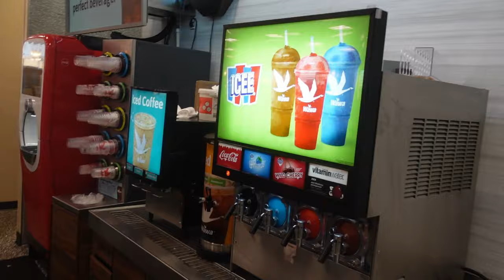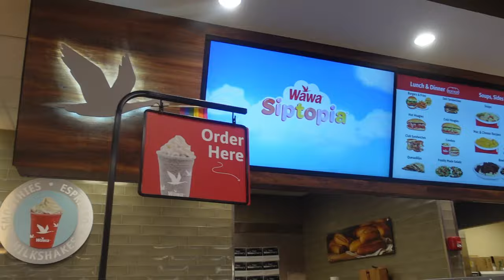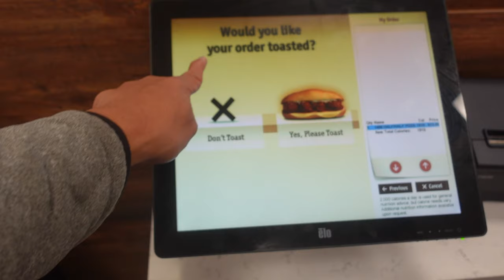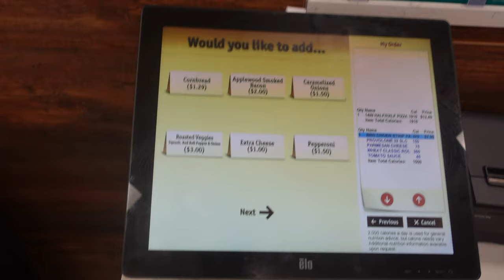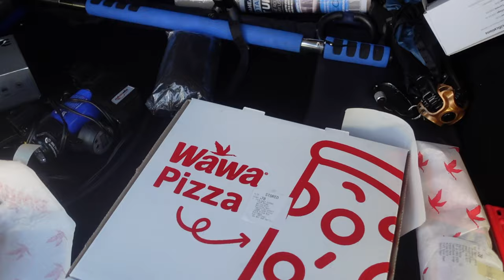We Order the Gobbler (Thanksgiving Hoagie), Pizza, & the Meatball Parm at Wawa!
In preparation of Thanksgiving, Vern and Gener head to Wawa in North Bergen, NJ to try a few of their hoagies and pizza!  Hoagies (or subs as I would call them) are pretty popular here and we ordered the ultimate Thanksgiving sandwich, the gobbler (turkey, cranberry sauce, stuffing, gravy)!

We also order the chicken parm sandwich and ordered the pizza with cheese/pepperoni (to bring home).  Coffee is also very good and they provide many different flavors!

The gobbler is only for the Thanksgiving month so it maybe until the end of this month.  Otherwise, wait for it until next season!